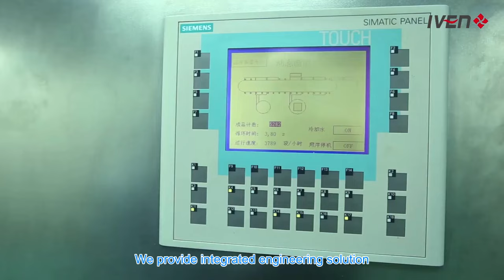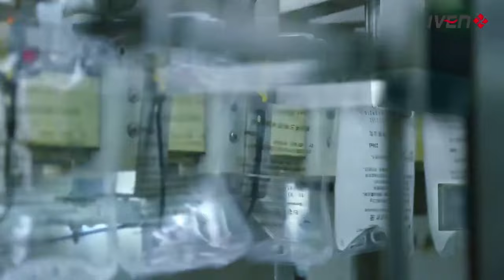IVEN Focus on Turnkey Project in Pharmaceutical Machine Field, Healthcare Industry Solution Provider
IVEN is an international professional engineering company providing healthcare industry solutions. We provide integrated engineering solution for worldwide pharmaceutical factory and medical factory in compliance with EU GMP / US FDA cGMP, WHO GMP, PIC/S GMP principle etc.

IVEN established in 2005 and deeply ploughed in the pharmaceutical and medical industry field, we established four plants which manufacturing the pharmaceutical filling and packing machinery, pharmaceutical water treatment system, intelligent conveying and logistic system.

With decades years experiences in the pharmaceutical and medical industry, we dedicate to deliver the satisfactory tailor-made solutions for our worldwide customers, which include the advanced project design, high quality equipment, efficient process management, and entire-life full service.

We provided thousands pharmaceutical and medical production equipment and the turnkey projects, served hundreds customers from more than 50 countries, helped our customers improve their pharmaceutical and medical manufacturing ability, win the market share and good name in their market.